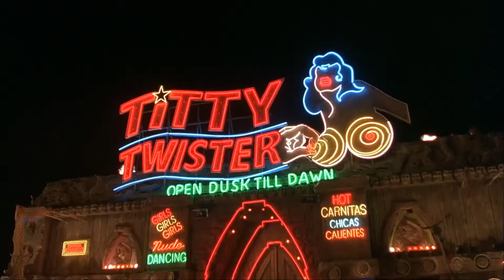From Dusk Till Dawn (1996) - Come on in, pussy lovers.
After a bank heist in Abilene with several casualties, the bank robber Seth Gecko and his psychopath and rapist brother Richard Gecko continue their crime spree in a convenience store in the middle of the desert while heading to Mexico with a hostage. They decide to stop for a while in a low-budget motel. Meanwhile the former minister Jacob Fuller is traveling on vacation with his son Scott and his daughter Kate in a RV. Jacob lost his faith after the death of his beloved wife in a car accident and quit his position of pastor of his community and stops for the night in the same motel Seth and Richard are lodged. When Seth sees the recreational vehicle, he abducts Jacob and his family to help his brother and him to cross the Mexico border, promising to release them on the next morning. They head to the truck drivers and bikers bar Titty Twister where Seth will meet with his partner Carlos in the dawn. When they are watching the dancer Santanico Pandemonium, Seth and Richard fight with ...